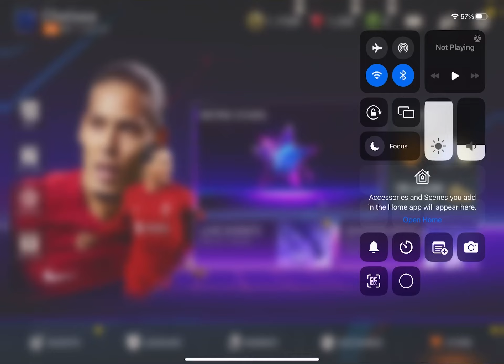FIFA MOBILE/THE HULL CITY